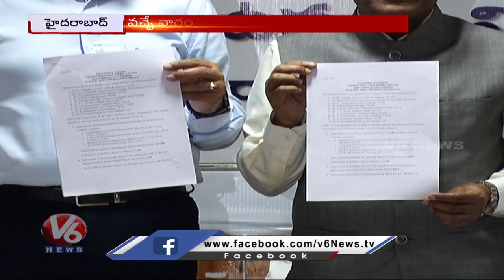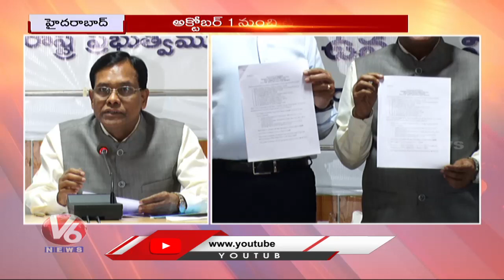TSCHE Chairman Prof. Limbadri About Degree Dosth Second Phase Registration | V6 News